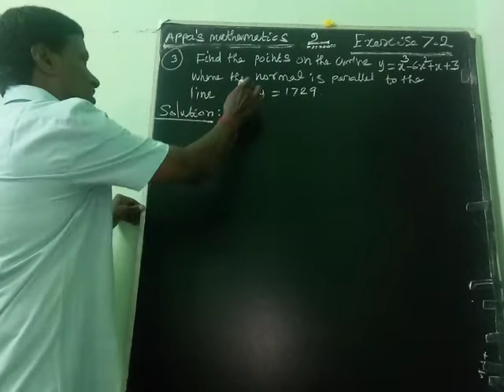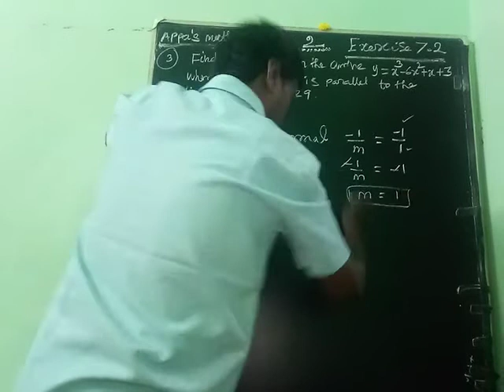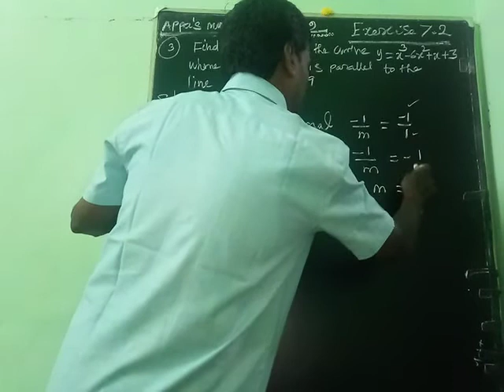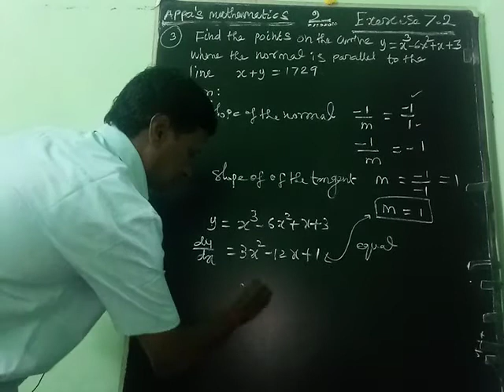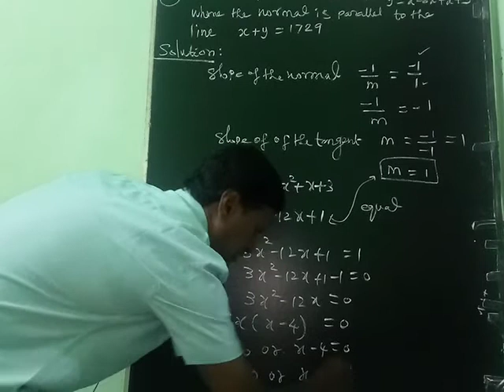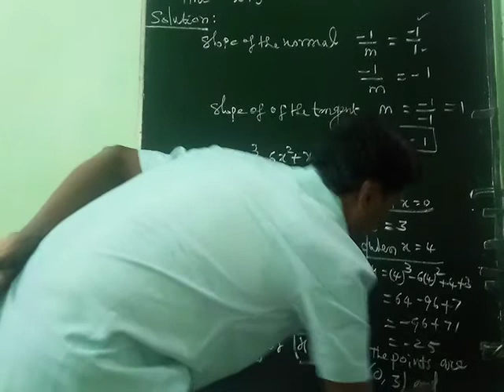APPLICATIONS OF DIFFERENTIAL CALCULUS (EXERCISE 7.2 3rd AUM)